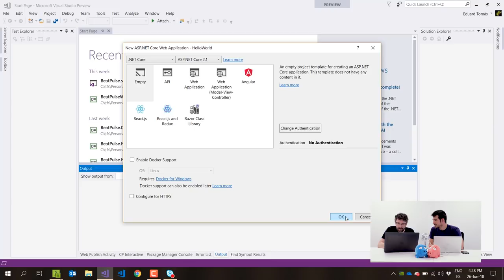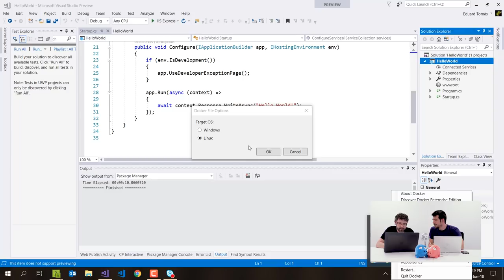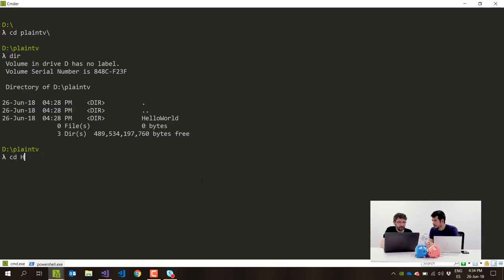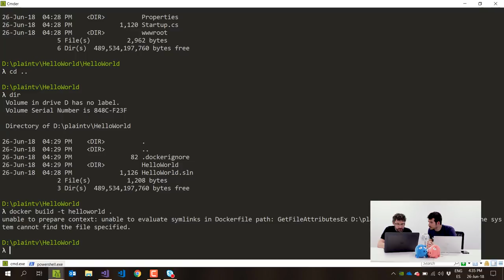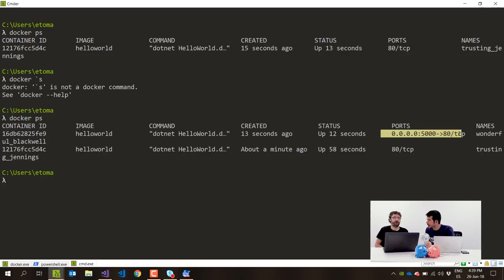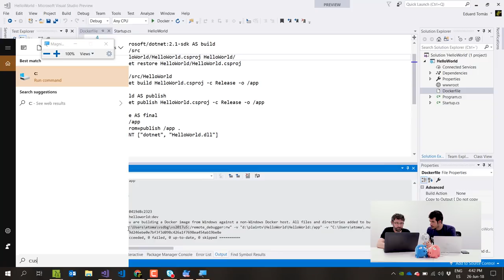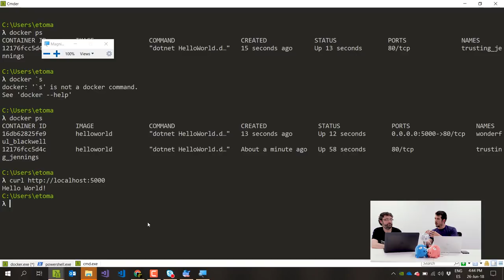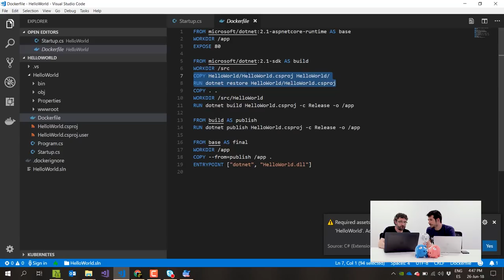Contenedores - Docker 1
En este vídeo, Carlos Landeras y Eduard Tomás hablan sobre el uso de Contenedores, Docker y su uso en desarrollo, Visual Studio etc.